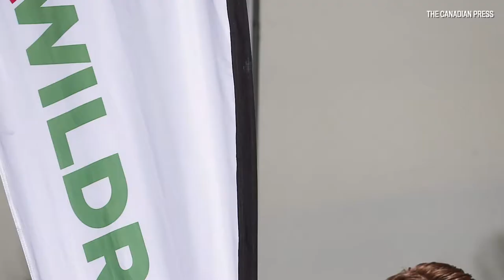NDP minister says Wildrose followers are "sewer rats."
Legislature uproar over Deputy Premier Sarah Hoffman telling Wildrose they associate with "sewer rats.